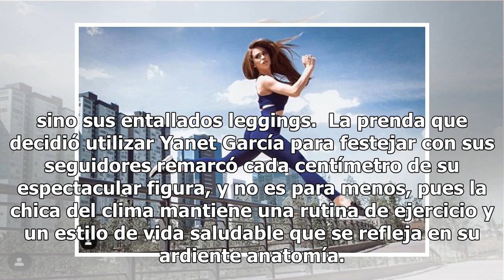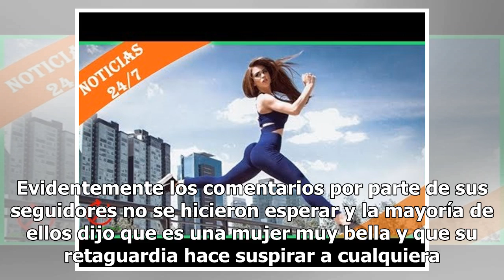Yanet García salta de alegría y divide su retaguardia en entallados leggings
Una vez más Yanet García está bajo los reflectores del mundo del espectáculo, pues publicó una imagen a través de su cuenta de Instagram en la que aparece celebrando que ya llegó a los 9 millones de seguidores en dicha red social; sin embargo, no fue eso lo que llamó la atención, sino sus entallados...